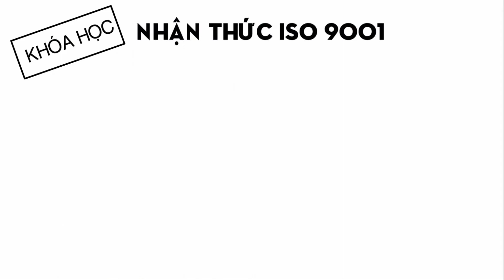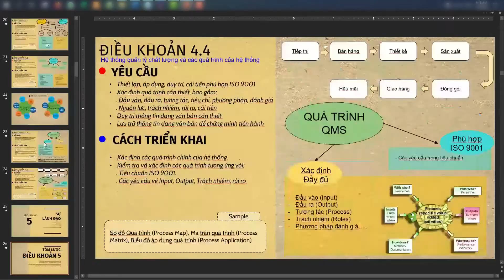Khóa học: Nhận thức ISO 9001 - Dành cho người mới bắt đầu- Lalaplus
⭐ Tìm hiểu thêm về Khóa học về Chất lượng, ISO 9001, QMS của Lalaplus tại
🧨Và bạn chưa có tài liệu về tiêu chuẩn ISO 9001 : 2015 thì có thể tải miễn phí tại đây nhé:

Mốc thời gian cho video thú vị này:
00:00 – Bạn đang gặp các vấn đề này?
00:50 – Khóa học này sẽ giúp bạn giải quyết chúng
00:59 – Lala sẽ chia sẻ những điều tuyệt vời cho bạn
01:53 – Bạn sẽ nhận được gì? Quá tuyệt!
Lalaplus – ISO 9001 TRONG TẦM TAY
Làm chủ hệ thống quản lý chất lượng
🔥 Video này chia sẻ cho bạn về:

Khi áp dụng tiêu chuẩn ISO 9001 vào hệ thống trong công ty đã có rất nhiều người gặp các vấn đề sau:

❗ Không hiểu bản chất ISO 9001, dẫn đến áp dụng máy móc, copy sao chép.
❗ Tìm hiểu không kỹ lưỡng hoặc nhận thức thiếu về ISO 9001 nên triển khai sai, không đúng yêu cầu.
❗ XÂY DỰNG được hệ thống cơ bản nhưng không biết cách DUY TRÌ, ĐÁNH GIÁ, CẢI TIẾN
❗ Khi đăng ký chứng nhận từ bên thứ 3 thì không biết phải chuẩn bị gì cho buổi Đánh giá (Audit)

Và nếu như bạn đã từng gặp phải hoặc nmuốn tránh mắc phải những vấn đề như vậy. Thì khóa học này đã được tạo ra cho bạn.

Trong khóa học này mình sẽ chia sẻ về:
🔴 GIẢI THÍCH, phân tích toàn bộ 315 yêu cầu được viết trong tiêu chuẩn ISO 9001 phiên bản 2015.
🔴 Cung cấp GIẢI PHÁP để triển khai, áp dụng tất cả yêu cầu ISO 9001 vào trong công ty & tổ chức 1 cách phù hợp và đầy đủ nhất
🔴 HƯỚNG DẪN bạn về các bằng chứng, thông tin dạng văn bản cần thiết cho từng điều khoản để chuẩn bị Đánh giá (Audit) từ bên thứ 3 thuận lợi nhất.

Nội dung khóa học này gồm 4 phần (Tổng cộng 1️⃣0️⃣0️⃣ bài giảng):

⭐ Phần 1:  Giới thiệu về Hệ thống quản lý chất lượng & Tiêu chuẩn ISO 9001 (6️⃣ bài giảng)
Chúng ta sẽ cùng nhau tìm hiểu về bản chất và tác dụng của hệ thống quản lý chất lượng, Lịch sử của ISO 9001 và các chú ý khi sử dụng tiêu chuẩn ISO 9001.

⭐ Phần 2: 3 Phương pháp xây dựng, áp dụng hệ thống quản lý chất lượng (4️⃣ bài giảng)
Để triển khai và thực hiện 1 công việc nào đó, chúng ta cần có công cụ phù hợp. Và ở phần này, mình sẽ chia sẻ về 3 phương pháp quan trọng mà ISO khuyến nghị sử dụng khi bạn muốn triển khai hệ thống quản lý chất lượng theo đúng tiêu chuẩn ISO 9001. Đó chính là: Tiếp cận theo quá trình, Chu trình cải tiến liên tục PDCA, Suy nghĩ dựa trên rủi ro

⭐ Phần 3 (Phần chính):  10 điều khoản và 315 yêu cầu của tiêu chuẩn ISO 9001 (8️⃣2️⃣ bài giảng)
Nội dụng chiếm phần lớn của khóa đào tạo này chính là phần thứ 3. Ở đây, Lala sẽ dùng kiến thức và kinh nghiệm trong 5 năm “vật lộn” với tiêu chuẩn ISO 9001 để chia sẻ về 315 yêu cầu quan trọng trong tiêu chuẩn. Bằng sự giải thích rõ ràng, phân tích chi tiết, tỉ mỉ và các ví dụ minh họa dễ hiểu, bạn sẽ nhận thức được đúng yêu cầu mà tiêu chuẩn muốn tổ chức phải làm. Và bạn sẽ biết cách chuẩn bị các bằng chứng tương ứng với các điều khoản, yêu cầu đó. Vì các bài giảng có mối quan hệ mật thiết với nhau, bổ sung ý nghĩa và cũng là nền tảng của hệ thống quản lý chất lượng. Nên đừng bỏ lỡ bài giảng nào!

⭐ Phần 4 (Tặng thêm): 7 Nguyên tắc quản lý chất lượng của ISO (8️⃣ bài giảng)
Mình xin tặng bạn thêm các kiến thức vô cùng bổ ích liên quan đến 7 Nguyên tắc “vàng” khi triển khai, xây dựng hệ thống quản lý chất lượng. 7 Nguyên tắc đó là : Hướng vào khách hàng, Sự lãnh đạo, Sự tham gia của mọi người, Tiếp cận theo quá trình, Cải tiến, Quyết định dựa trên bằng chứng và Quản lý mối quan hệ.

Để học được khóa học này, không phải chỉ là bạn đăng ký mua khóa học là xong,
Mà bạn cần phải chuẩn bị “thể lực” để “loading”(tải được) hết khối lượng kiến thức vô cùng nhiều trong khóa học này.

Cảm ơn bạn đã quan tâm và tham dự khóa học.

Chúc bạn thành công trên hành trình nâng cao và phát triển bản thân trong lĩnh vực Quản lý hệ thống chất lượng.
Lalaplus,
Các bạn cũng có thể liên lạc trực tiếp với mình qua đây nhé:
Đôi điều về kênh Lalaplus:
Chứng nhận ISO, Chứng nhận ISO9001
Giảm chi phí chất lượng, nâng cao chất lượng sản phẩm, Chất lượng là số 1,
Công cụ chất lượng, Lean, 6 Sigma, SPC, SQC,